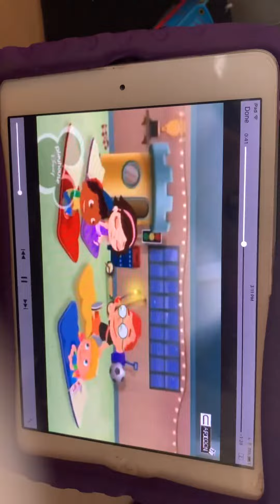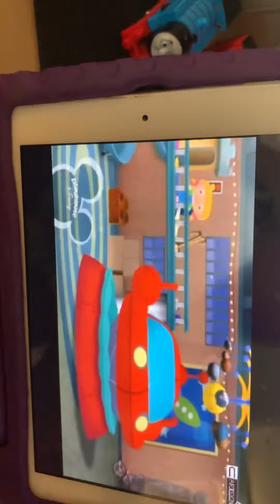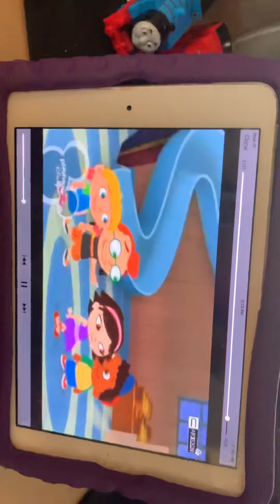Little Einsteins “A Galactic Goodnight” clip